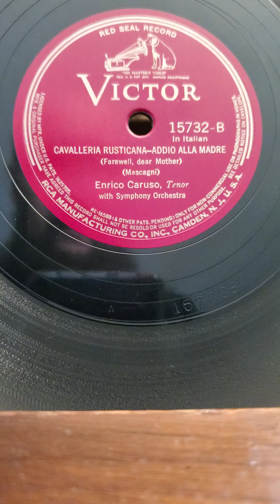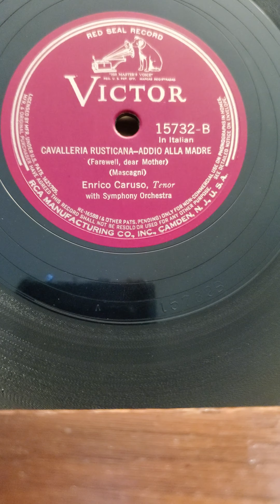Cavalleria Rusticana Addio Alla Madre - Enrico Caruso Victor Records #15732